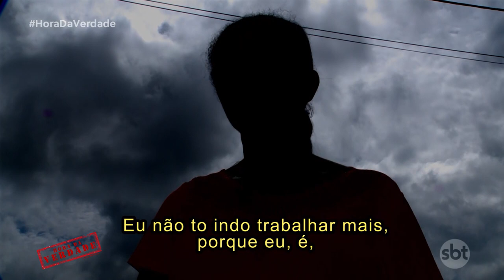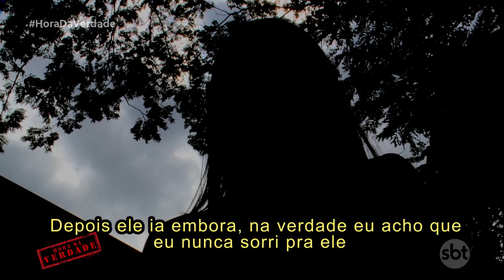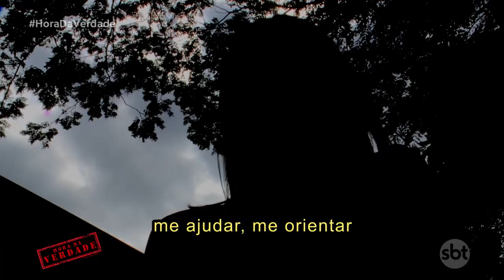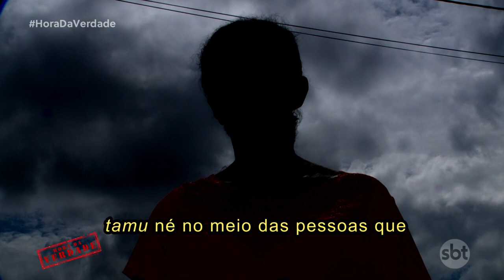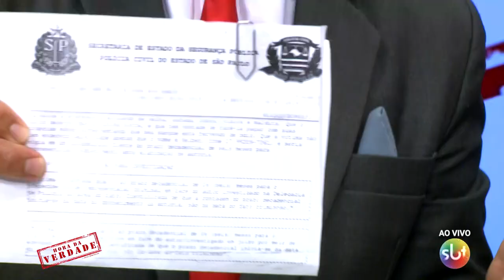Hora da Verdade fala sobre violência contra a mulher